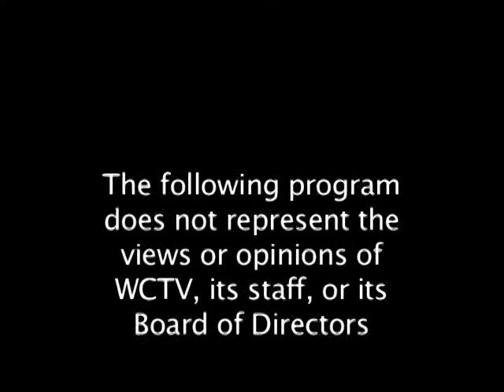Wareham Finance Committee 2015 Budget Presentation - Part 6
Municipal Maintenance, EMS